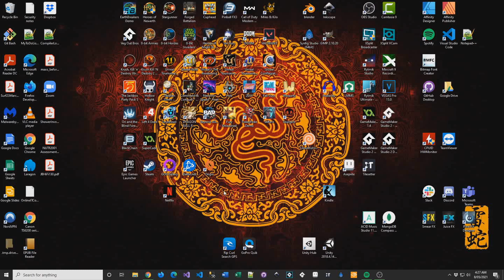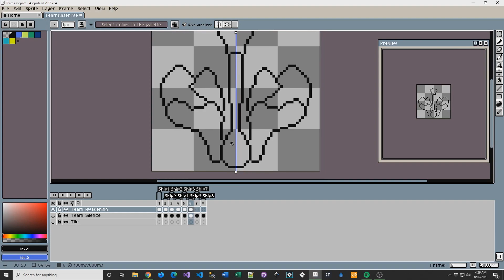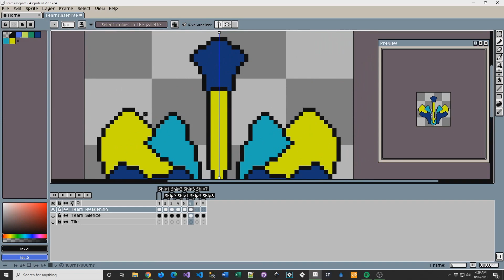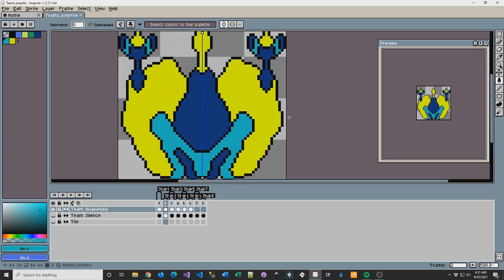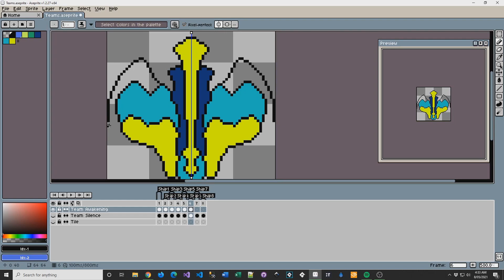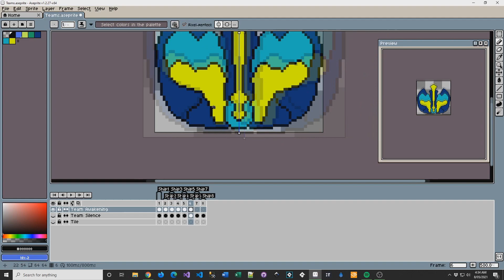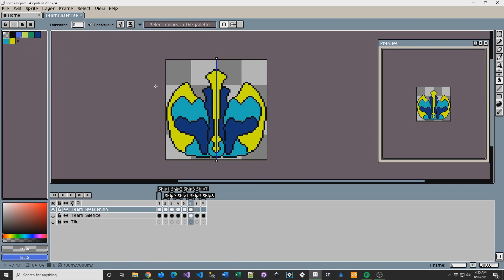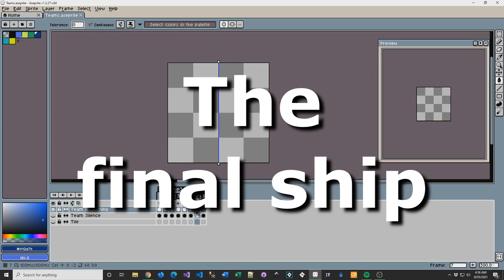Ship creation in Aseprite for games or other things.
Heya all,
A little showcase on how I create some game assets on my ships. Nothing special or fancy but thought it's kinda cool to see the process.
The best part is using the "Toggle Horizontal Symmetry" option at the top of Aseprite to draw the line down the middle and mirror each side. Definitely comes in handy when drawing your ship.